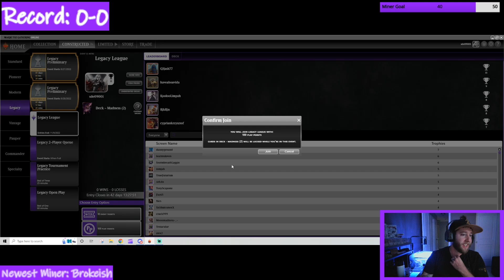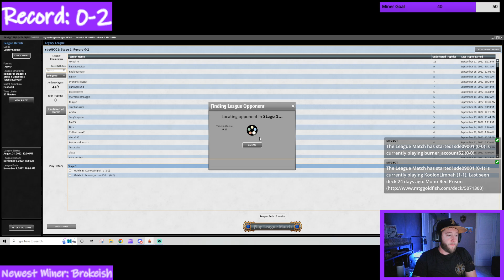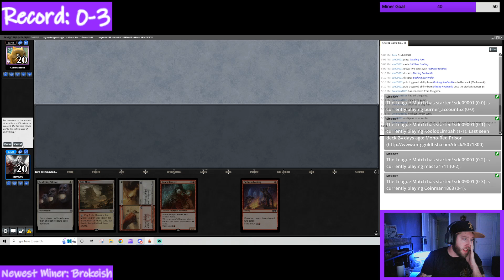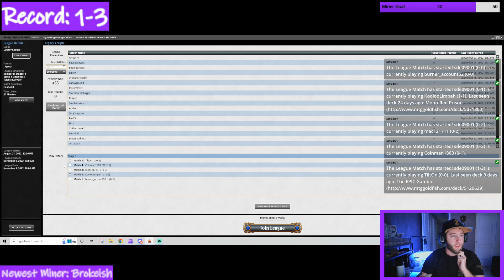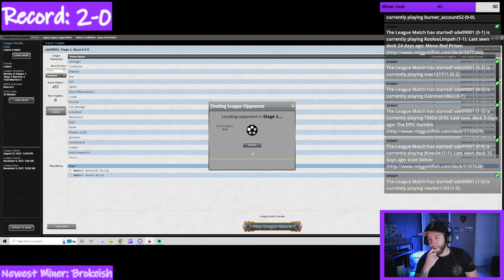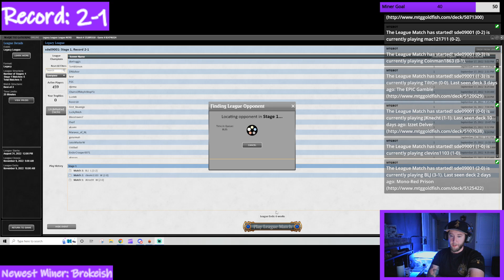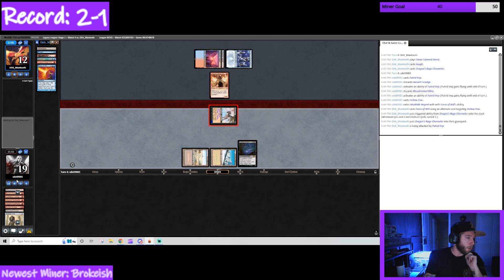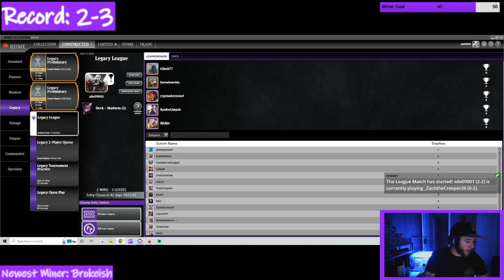Insane in the Membrane! [Legacy Madness and G Fuel Tasting]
Giving the madness another go, just not quite so well this time